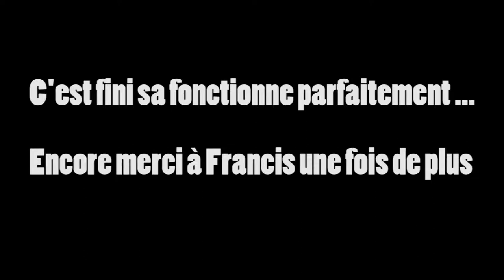Comment changer les Coupelles d'amortisseur Mitsubishi Space star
Tuto comment changer les coupelles d'amortisseur sur une Mitsubishi Space Star avec mon ami Francis que je remercie encore une fois ...

● APPLICATION ●

● ME SUIVRE ●